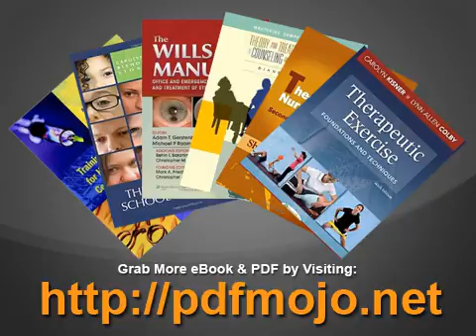Financial Statement Analysis A Practitioner's Guide